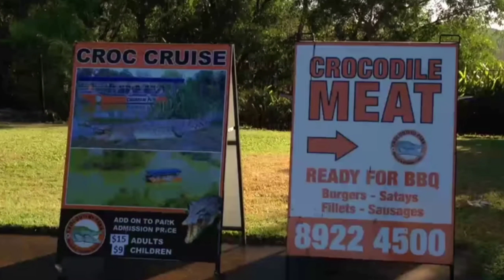क्रोकोडाइल फार्मिंग 🐊 जहां मगरमच्छों की होती है खेती Crocodile Farming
क्रोकोडाइल फार्मिंग: जहां मगरमच्छों की होती है खेती!
video
Elephant
Wild Animal
elephant rhymes
hathi raja
hathi raja kahan chale
hathi
hathi mere sathi
hathi wala cartoon
hathi mera sathi
hathi wala
hathi hathi
hathi raja kahan chale sund hila kar kahan chale
hathi dada
हाथी राजा
हाथी
हाथी मेरे साथी
हाथी मेरे साथी
हाथी कार्टून
हाथी मेरे साथी साउथ मूवी
हाथी की कहानी
हाथी वीडियो
हाथी घोड़ा
हाथी मेरी साथी
an elephant eat
elephant video
elephant
elephant cartoon
elephant song
elephant attack
elephant sounds
elephant elephant
elephant dance
elephant song malayalam
hathi raja
hathi
hathi wala cartoon
hathi mere sathi full movie
hathi wala
hathi hathi
hathi mera sathi
hathi ghoda
animals
lion
lion king
lion song
lion family
lion roar
lion video
lion sound
tiger
tiger video
tiger fight
Zoo
Lion and tiger
animals
animal sounds
animals video
animal planet
animals name
animal song
animals for kids
animal cartoon
animal trance
animals maroon 5
wildlife
wild life century in india
wildlife hindi
wild life century
wildlife video
wildlife animal
wild life full hd video in hindi
wildlife drawing
wildlife photography
wild life full movie
African elephants
White elephants
Amazon
Amazon forest
Amazon rainforest
हाँथी
caught on camera unbelievable
caught on camera funny
caught on camera funny moments
caught on camera hindi countdown
caught on camera hindi
caught on camera short
caught on camera god
caught on camera part 1
caught on camera unbelievable hindi
amazing facts
amazing facts about north korea
कैमरे में कैद खौफनाक घटनाएं
कैमरे में कैद हुई रहस्यमय घटनाएँ
कैमरे में कैद कुछ अजीब घटनाएं
कैमरे में कैद
कैमरे में कैद अजीब घटनाएं
कैमरे में कैद विचित्र घटनाएं
कैमरे में कैद घटनाएं
कैमरे में कैद कुछ ऐसी घटना
कैमरे में कैद हुई घटनाएं
कैमरे में कैद कुछ खौफनाक घटनाएं
कैमरे में कैद ना होती
कैमरे में कैद ना होती तो कोई विस्वास नही करता
अनोखी कहानी
अनोखी
अनोखी दुनिया
अनोखी बातें
चमत्कार
unbelievable
believe it or not
believe it or not in hindi
believe it or not ripleys
rahasya
rahasya tv
rahasyamayi duniya
chamatkaar
Vichitra
Unbelievable
unbelievable events
unbelievable things
rare event
rare events